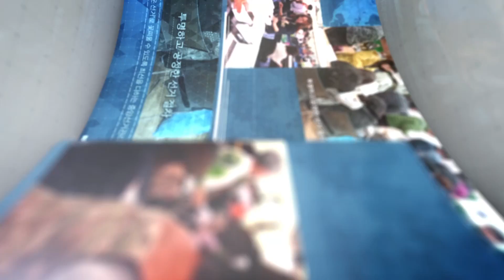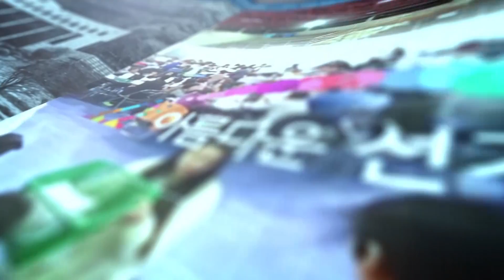[뉴스] 영상공모전 '나와 선거이야기' 시상식 개최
영상공모전 나와 선거이야기 시상식 개최